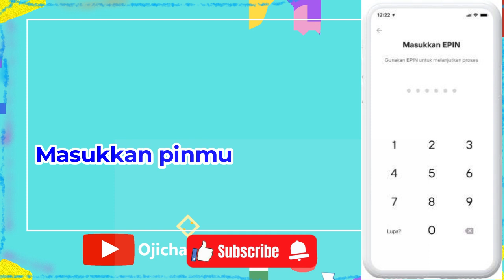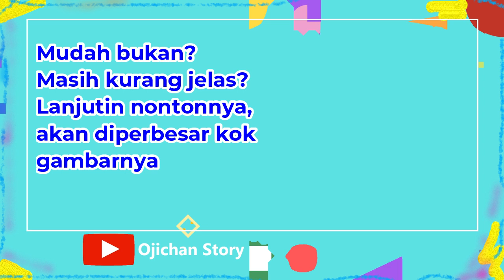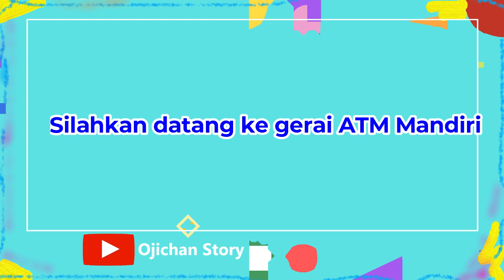Cara Tarik Tunai Tanpa Kartu Mandiri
tarik tunai mandiri kini semakin gampang. bahkan, tanpa kartu bank Mandiri, kita bisa ambil uang. Semakin aman dan praktis.

1. Video menarik agar banyak rejeki
2. Facebook
3. Blog Fujiharu.com
4. Blog Interpreter
5. Belajar Bahasa Jepang
6. Cerita Kehidupan di Jepang